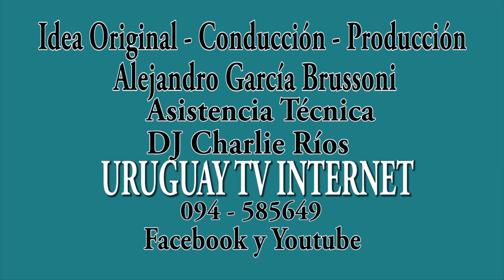HOLANDA Fiesta Electrónica. VOLENDAM Europa 2017.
Imágenes de Fiesta Electrónica en el Pueblo Volendam de Holanda. Europa 2017.